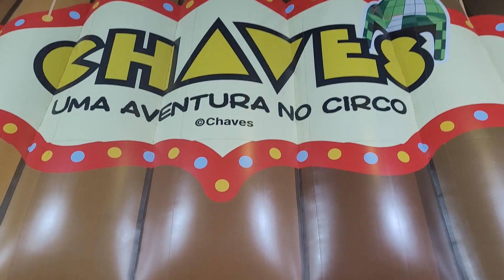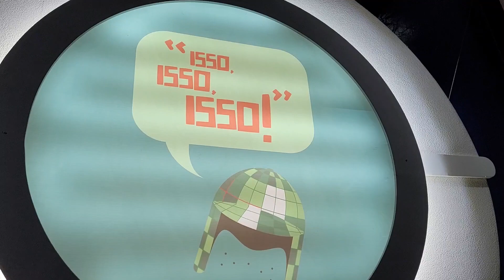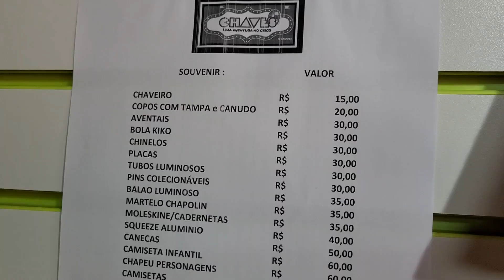CIRCO DO CHAVES NO SHOPPING MOOCA | CHAVES UMA AVENTURA NO CIRCO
Fala galera, no vídeo de hoje fomos conhecer o  circo do chaves, no shopping da Moóca em São Paulo, o espetáculo de nome CHAVES Uma Aventura no Circo, fui uma experiencia incrível, bora acompanhar e se divertir como a gente! Diz que sim! Diz que sim! E sigam me os bons nessa aventura!

Endereço do Circo do Chaves:
Mooca Plaza Shopping
Rua Capitão Pacheco e Chaves 313 - São Paulo - SP

Galera nós sempre indicamos produtos da Amazon, além de encontrar tudo que você precisa, a entrega é rápida e confiável, segue link abaixo:

Aproveite também para  Amazon Prime e tenha frete grátis na maioria de suas compras, além de desfrutar de filmes e séries exclusivas.
E para que ama ler livros você conhece o Kindle Unlimited, é uma assinatura da Amazon que dá direito a ler ilimitadamente diversos livros online, sem custo adicional. EXPERIMENTE JÁ!!!

PRIMEIRO MÊS GRÁTIS, FAÇA UM TESTE E APROVEITE

Muito obrigado família, que Deus abençoe vocês!